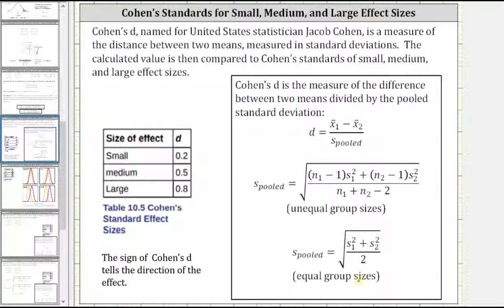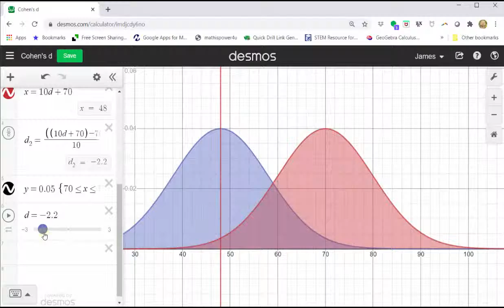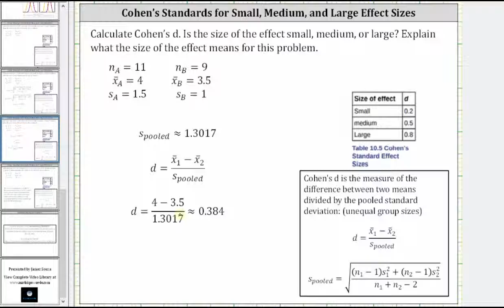Cohen d: Pequeño, Mediano, Grandes Tamaños de Efecto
Este video explica y proporciona un ejemplo de cómo determinar la d de Cohen.